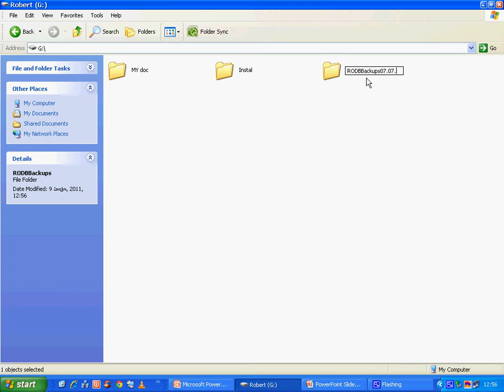Տվյալների շտեմարանի արխիվացում ՔԿԱԳ ՏԲ ԷԿՀ-ում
Ինչպե՞ս կատարել ՔԿԱԳ ՏԲ ԷԿՀ տվյալների շտեմարանի արխիվացում